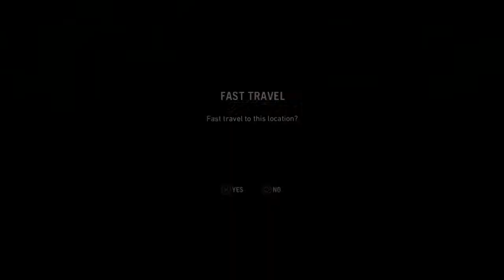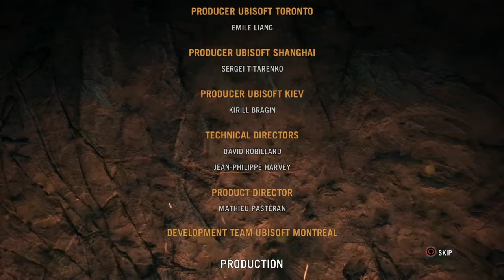Far Cry® Primal : Dah's 2nd mission and the sercet ending playing far cry primal ( Part 32 )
It will help the channel a lot. Thank to people who follow me on ps4. This video will help  you get the sercet ending